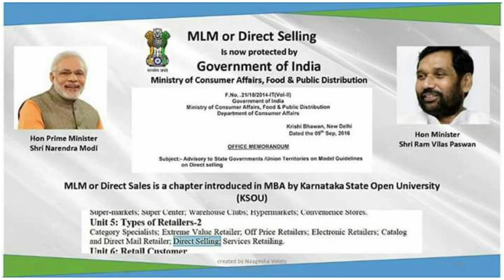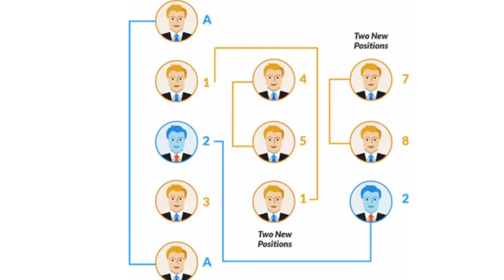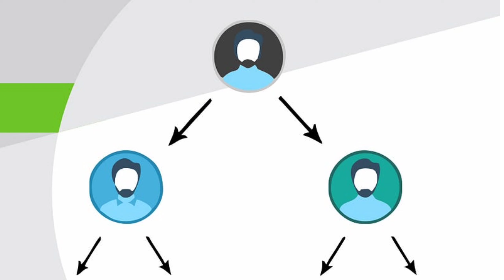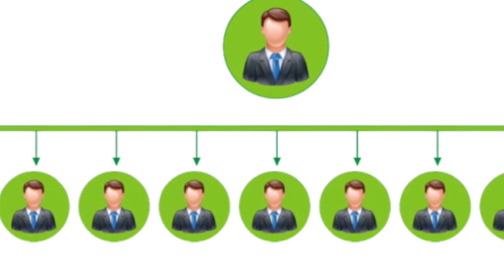কি ভাবে সঠিক ডাইরেক্ট সেলিং কোম্পানি বেছে নেবেন? ।how to choose Right direct selling company ।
কি ভাবে সঠিক ডাইরেক্ট সেলিং কোম্পানি বেছে নেবেন? ।how to choose direct selling company in Bangla।

ডাইরেক্ট সেলিংয়ে সফল হওয়ার মন্ত্র।direct selling success mantra।mlm tips। network marketing।

নেটওয়ার্ক ট্রেনিং বাংলায়। network marketing training in Bangla।mlm tips।

ডাইরেক্ট সেলিং য়ে এক থেকে 1000 লোকের টিম তৈরি করুন।Build teams of one to 1,000 people in mlm।

প্রোবিং কি করে করবেন? সেলিং স্কিল।how to do probing questions। selling skills।mlm। direct selling।

কথা বলা শুরু কেমন করে করবেন?ওপেনিং।opening। selling skills।mlm। direct Selling। network marketing।

ডাইরেক্ট সেলিং জিরো থেকে হিরো হতে ABCD Formula।mlm Training in Bangla।

ডাইরেক্ট সেলিং বিজনেস কি?।what is direct selling Business।mlm tips in Bangla।direct selling tips।

যদি কেউ প্রশ্ন করে কি কাজ?।আপনি কি কাজ করেন? কি ভাবে উত্তর দেবেন?।mlm invitation tips in Bangla।

অনলাইন নেটওয়ার্ক মার্কেটিং কি ভাবে করবেন?how to Online network marketing in Bengali

his Video will help you to take your Network
larketing Business Online step by step and amazing
rowth in Your Direct Selling/MLM Business

হিন্দী চ্যানেল জন্য নিচে লিংক ক্লিক করুন।

Rajibul Hossain Gazi
Revolutionary Online programs

Social media Online direct Selling mastery

If you want to boost your business to hights beyond imagination and master social media and online direct Selling from scratch,this unique, first of its kind free course is just the one for you !

ULTIMATE NETWORK MARKETING ONLINE MASTERY !!!
If you serious your dreams and goals and want to be the fastest and smartest achiever in Network marketing, you most join this course right now.

হিন্দি চ্যানেল।

গোল সেটিং কি করে করবেন

ডাইরেক্ট সেলিং কেনো করা উচিৎ

মোটিভেশনাল গল্পঃ

 মোটিভেশনাল গল্পঃ

networkmarketingtraining
mlmsuccess
networkmarketingsuccess
networkmarketing2023

About: Rajibul Hossain Gazi is life & network Marketing super couch and direct Selling consultancy,
14th years Experience in Network marketing,
Motivational speaker
& On a mission to inspire and empower people to be the best they can be. Rajibul Hossain Gazi is an expert in human behaviour and success psychology who not only delivers insights, tools and success strategies but also works deep on people's beliefs and emotions to bring instant chenge and lasting transformation.

মোটিভেশনাল কবিতা

পার্ট টাইম কাজ ঘরে বসে করুন

Description
networkmarketingtraining
mlmsuccess
networkmarketingsuccess
networkmarketing2023